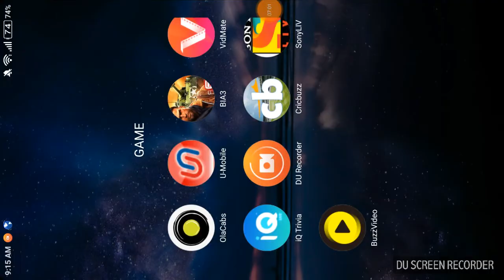Campaign 6- part 3-Encirclement walkthrough. Walkthrough of Encirclement- part 3- campaign 6-BIA 3.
You will get the best game walkthrough recorded by the best game recorder -Bandicam and edited by the best editing software-Bandicut I will upload the best PC GAMES walkthroughs to help you all to finish your game's mission quickly and efficiently. I will upload a new walkthrough every Saturday and Tuesday

Brothers in Arms 3: Sons of War is a 2014 World War II-era third-person shooter video game developed by Gameloft and published by Gameloft. It was released on December 17, 2014, for iOS, Android and Windows phones. The game serves as a sequel to Brothers in Arms: Hour of Heroes and Brothers in Arms 2: Global Front and it is still set during World War II. It is part of the Brothers in Arms series.
Gameplay of Brothers in Arms 3: Sons of War is similar to its predecessors, though it differs drastically from Brothers in Arms 2: Global Front. Instead, the game is played from a third-person perspective like the first instalment, unlike the first-person gameplay of Brothers in Arms 2: Global Front. Player characters can drive Sherman tanks, throw grenades, reload, and shoot using virtual buttons on the touchscreen, and can control various tanks such as the American M4 Sherman Tank and the Soviet T-34.
Brothers in Arms 3: Sons of War introduce squads that can upgrade or changed. They also share similar features to Frontline Commando 2, another third-person shooter game developed by GLU. The customization for this game has expanded. The player could customize and upgrade their weapon to complement their style of gameplay. Additional weapons such as assault rifles, sniper rifles, shotguns, rocket launchers, pistols and knives can be bought from the shop. The player character can swing across the level with a cover system. They improved the graphics compared to previous entries in the series.
The game also features side missions in which the player can unlock more weapons. Some enemy soldiers using an anti-air weapon can be found during side missions.